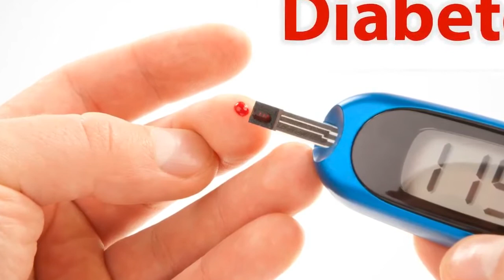Сердце и Сахарный диабет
О влиянии сахарного диабета на здоровье  сердца